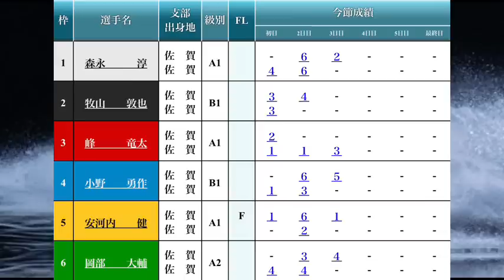【からつ競艇】炸裂するのか?③峰竜太の1番人気戦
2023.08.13 唐津お盆特選〜がばい王者決定戦〜3日目11R①森永淳②牧山敦也③峰竜太④小野勇作⑤安河内健⑥岡部大輔